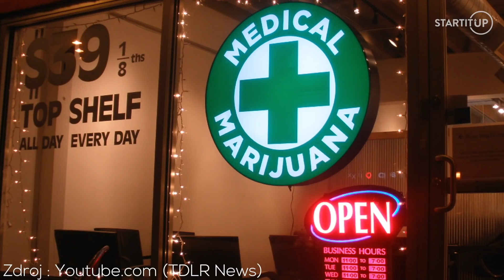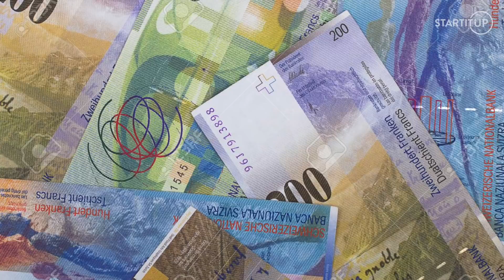Za koľko marihuany ťa zavrú do basy?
Vitaj v našej novej šou s názvom Predstav si. Sprevádzať ťa ňou bude náš Amer, ktorý sa pozrie na množstvo spoločenských tém a ukáže ti svet biznisu inak.

Naša prvá časť je venovaná kontroverznej Marihuane. Koľko jej môžeš mať pri sebe, a aký trest ti hrozí u nás či vo vybraných krajinách? Sleduj a dozvieš sa viac.